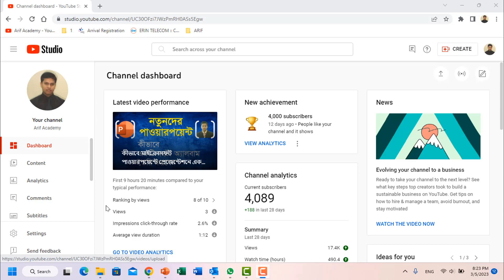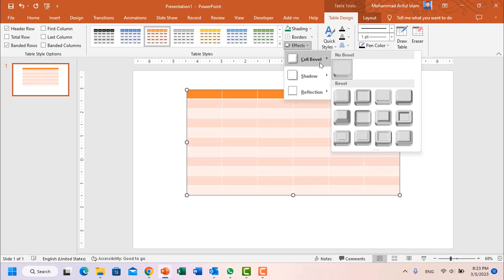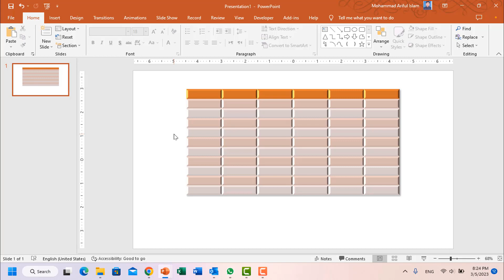কীভাবে মাইক্রোসফট পাওয়ারপয়েন্টে টেবিলের ইফেক্ট যুক্ত বা পরিবর্তন করবেন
Thanks
Arif Academy